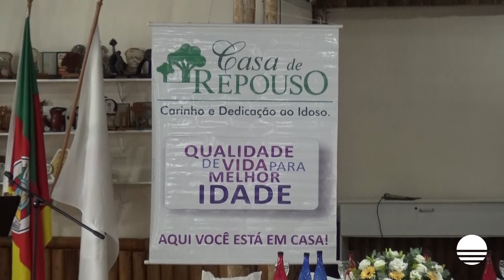Idosos relatam o sentimento de serem cuidados pela Casa de Repouso Barão de Cotegipe